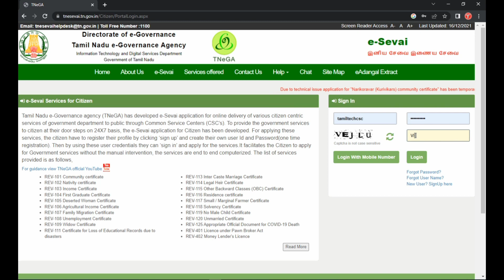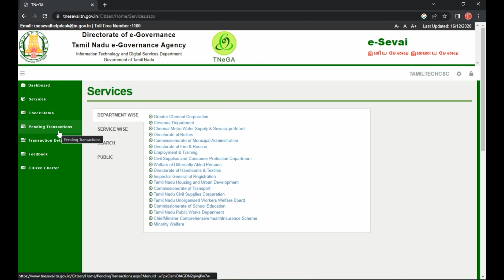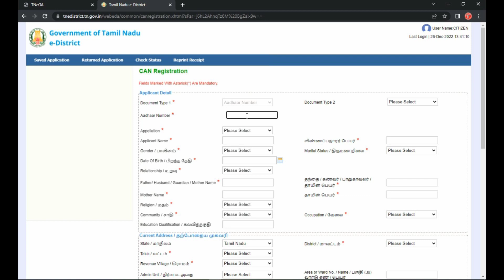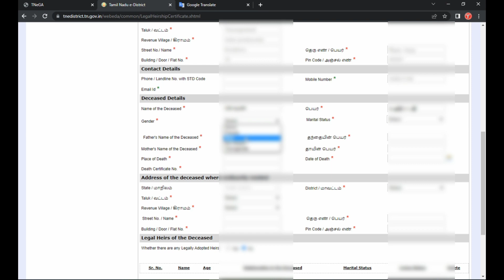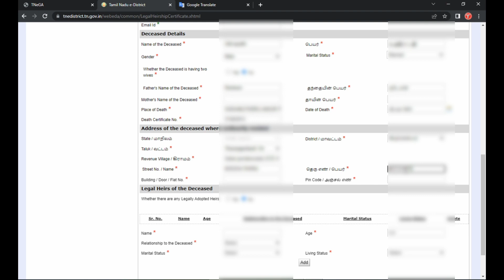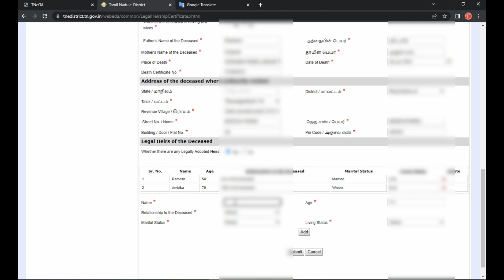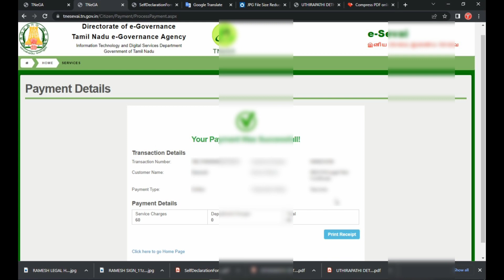How to apply for Legal heir certificate? | வாரிசு சான்று விண்ணப்பிபது எப்படி ?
TAMILTECH WATSAPP NUMBER : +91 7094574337

Goverment of Tamilnadu Logo
Directorate of e-Governance

Tamil Nadu e-Governance Agency

Information Technology and Digital Services Department

e sevai logo

e-Sevai

இனிய சேவை இணைய சேவை

Home

About Us

e-Sevai

Services offered

Help

Chat

Site Map

eAdangal Extract
Due to technical issue application for "Narikoravar (Kurivikars) community certificate" has been temporarily disabled
 e-Sevai Services for Citizen
Tamil Nadu e-Governance agency (TNeGA) has developed e-Sevai application for online delivery of various citizen centric services of government department to public through Common Service Centers (CSC’s). To provide the government services to citizen at their door steps on 24X7 basis, the e-Sevai application for Citizen has been developed. For applying these services, the citizen have to register their profile by clicking ‘sign up’ and create their own user Id and Password(one time registration). Then by using these user credentials they can ‘sign in’ and apply for the services.It facilitates the Citizen to apply for Government services without the manual intervention, the services are end to end computerized. The list of services provided is as follows,
For guidance view TNeGA official YouTube
REV-101 Community certificate
REV-102 Nativity certificate
REV-103 Income Certificate
REV-104 First Graduate Certificate
REV-105 Deserted Woman Certificate
REV-106 Agricultural Income Certificate
REV-107 Family Migration Certificate
REV-108 Unemployment Certificate
REV-109 Widow Certificate
REV-111 Certificate for Loss of Educational Records due to disasters
REV-113 Inter Caste Marriage Certificate
REV-114 Legal Heir Certificate
REV-115 Other Backward Classes (OBC) Certificate
REV-116 Residence certificate
REV-117 Small / Marginal Farmer Certificate
REV-118 Solvency Certificate
REV-119 No Male Child Certificate
REV-120 Unmarried Certificate
REV-125 Appropriate Official Document for COVID-19 Death
REV-402 Money Lender's Licence

 Sign In
User Name
Password

Captcha is not case sensitive
Enter Captcha Code

Forgot Password?
Forgot User Name?
New User? SignUp here
TamilNadu e - Governance Agency
807, 7th Floor,
PT Lee Chengalvarayan Naicker Building,
Anna Salai (Mount Road), Chennai - 600 002

HELP DESK

Site best viewed at least 1024 x 768 resolution in I.E 10+, Mozilla 40+, Google Chrome 50+
Application Version - 4.0.0.0
Release Notes